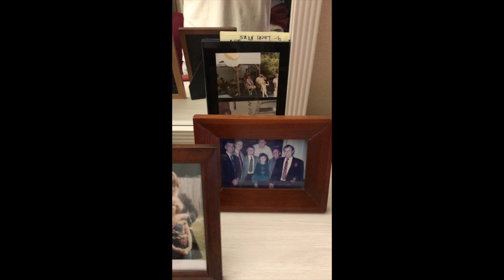ALZHEIMERS/ ALL IN DAYS WORK/ UPDATE ON MY DAD AND BABY MIA/EPISODE 788/CHERYLS HOME COOKING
Here is another update on my Dad and baby Mia. Thanks for asking about my Dad. He is the same,  yet I see a decline. Thank You again for wanted to know how he is doing. Have a wonderful day!

Checkout my web site.